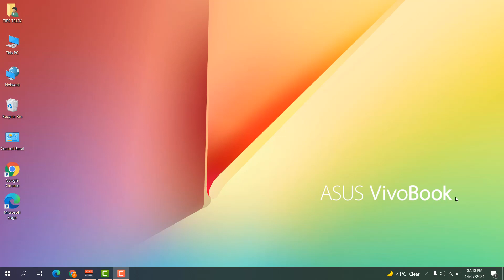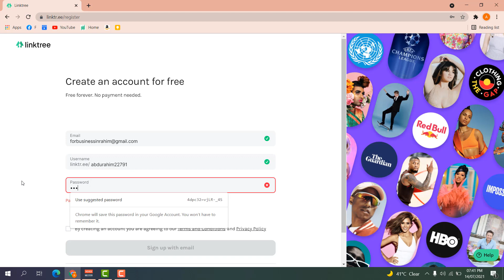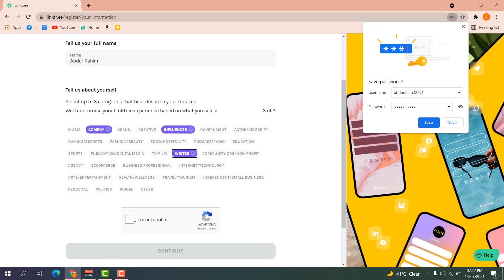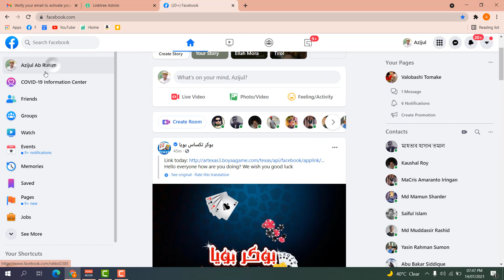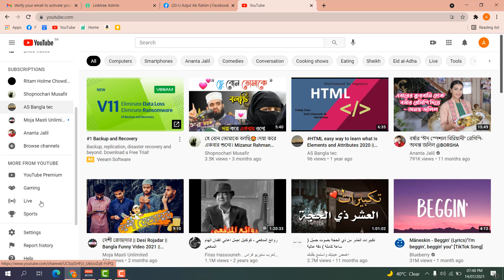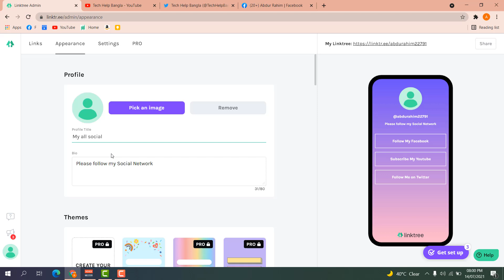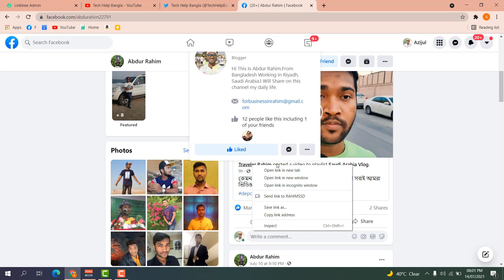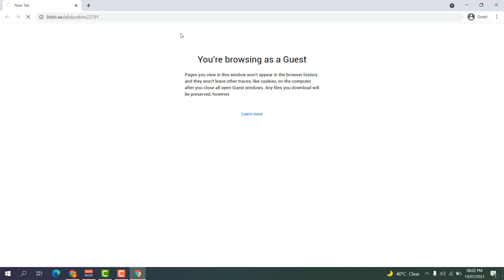How to Manage All Your Social Media Accounts in One Place | How to setup your LinkTree | Bangla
In this video tutorial, I show you how to setup and use LinkTree. LinkTree is an amazing tool for anyone who has many links that they'd like to put into a nice tight package or singular web page.